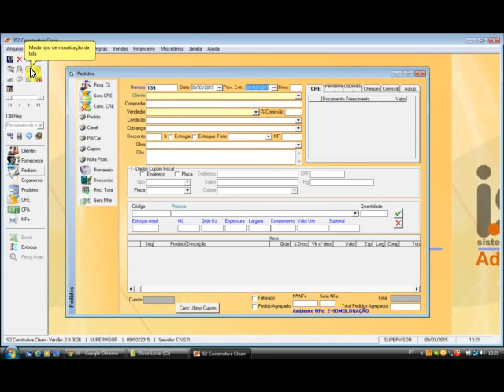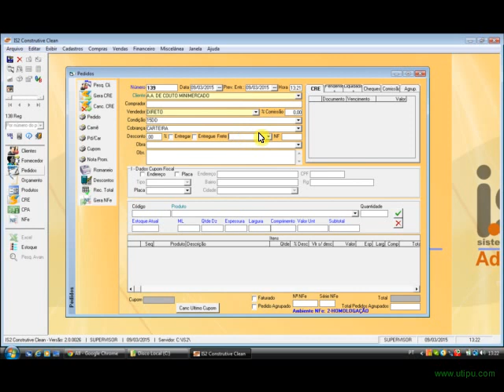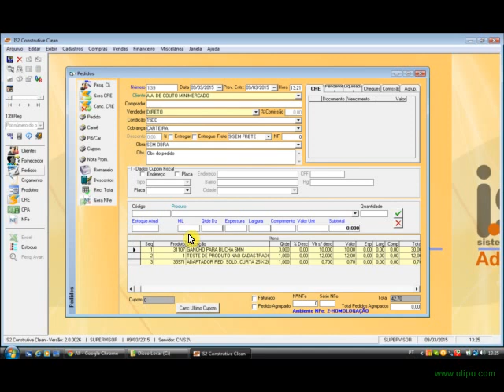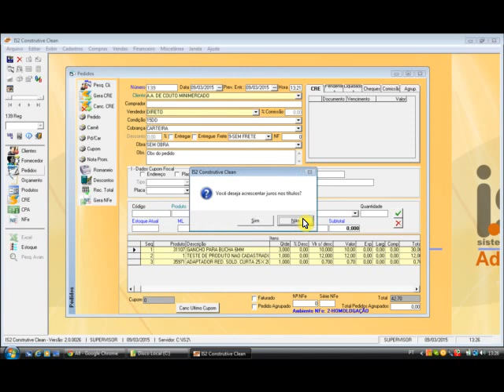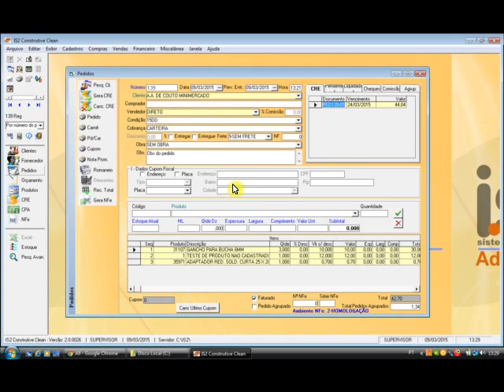IS2 Construtive - Tela De Pedidos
Videoaula apresentando a tela de pedido de venda do IS2 Construtive.